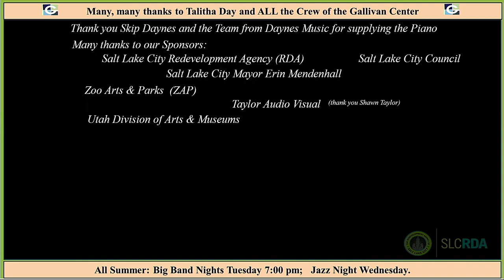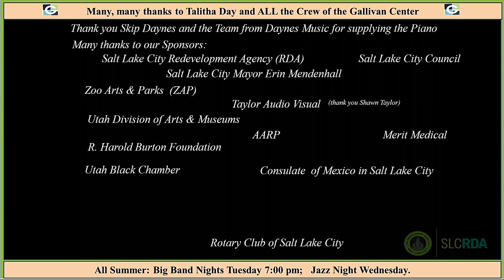2022-09-28 Intermezzo Fall Graces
Vedrana Subotic
Vedrana Subotic, Doctor of Music

Artists:
Utah Symphony, University of Utah, Ballet West Orchestra
Bonnie Terry, violin,
Cassandra Olsen, cello,
Laura Grantier, clarinet,
Vedrana Subotic, piano